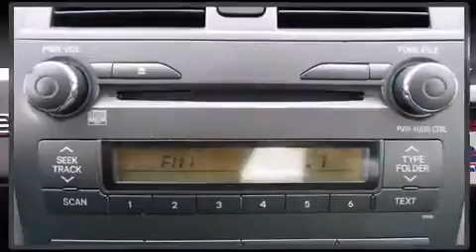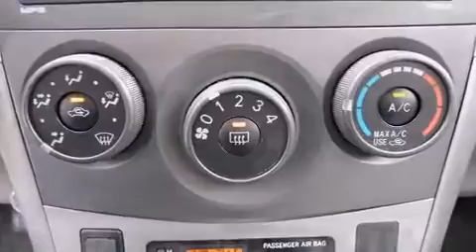2011 Toyota Corolla LE in Springfield, PA 19064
Climb inside the 2011 Toyota Corolla. With less than 40,000 miles on the odometer, this 4 door sedan prioritizes comfort, safety and convenience. It features a front-wheel-drive platform, an automatic transmission, and a 1.8 liter 4 cylinder engine. Toyota infused the interior with top shelf amenities, such as: 1-touch window functionality, variably intermittent wipers, a trip computer, an outside temperature display, front bucket seats, tilt steering wheel, and much more. Premium sound drives 6 speakers, providing you and your passengers a sensational audio experience. Safety equipment has been integrated throughout, including: head curtain airbags, front SIDE impact airbags, traction control, brake assist, anti-whiplash front head restraints, ignition disabling, and ABS brakes. For added security, dynamic Stability Control supplements the drivetrain. This vehicle has achieved Certified Pre-Owned status, by passing Toyota's comprehensive certification process. Our team is professional, and we offer a no-pressure environment. They'll work with you to find the right vehicle at a price you can afford. Stop by our dealership or give us a call for more information.